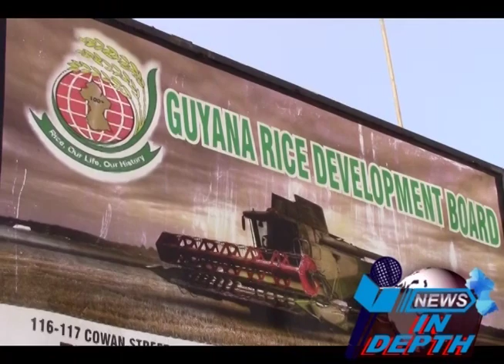News Headlines 12th February 2020